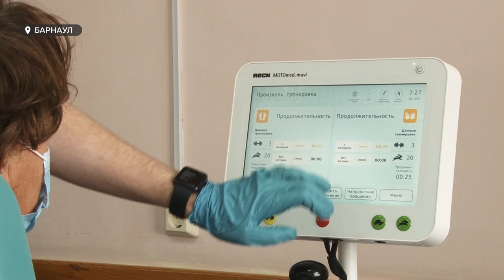Инсультов в крае стало больше на 10 процентов, констатируют врачи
Инсультов в крае стало больше на 10 процентов, констатируют врачи. Все чаще они случаются  в период или после заболеваемости коронавирусной инфекцией.  Оказать полноценную помощь таким пациентам в ковидных госпиталях не всегда возможно, поэтому летальность там гораздо выше. А вот тем, кто с инсультом попадает в специализированные сосудистые отделения, оказывают всестороннюю помощь. Накануне Дня борьбы с инсультом наши корреспонденты побывали в региональном сосудистом центре